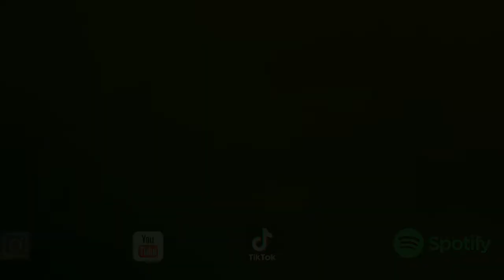Gotta Hold On (Music Video)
"Gotta Hold On" was made to give encouragement to anybody who needs it. As people listen to this song my purpose is to give hope that the listener(s) can overcome and make it through any problem, challenge, or situation life throws at them.  Let Go of things that are not good for you,  Push yourself to grow, Remain Strong, Keep Your Head Up, and HOLD ON.

I hope you all enjoy the music video! Thanks to everybody in the video, those recorded and those who made this production possible. You are appreciated!!!

Song Written and Performed by Jah-Luv Guy